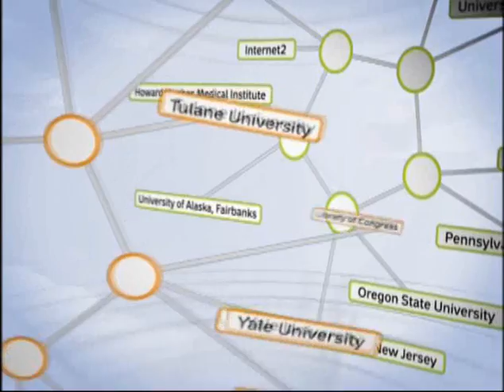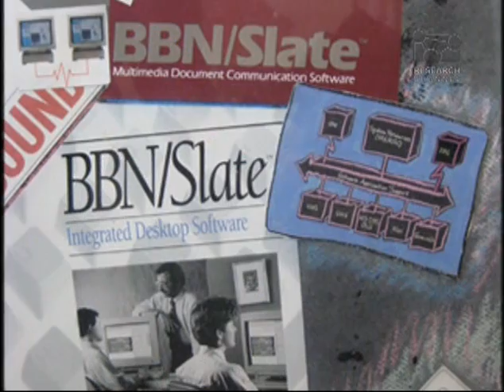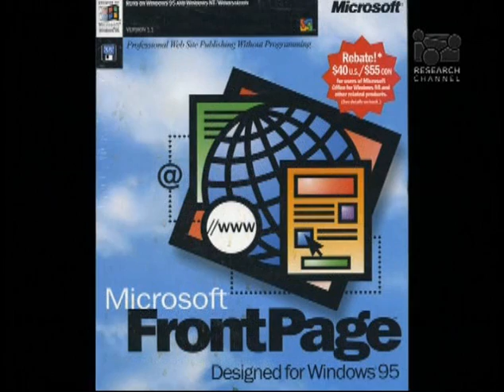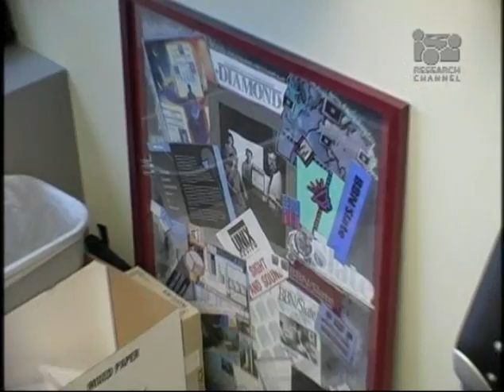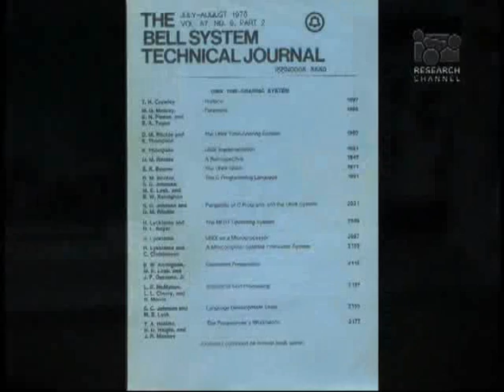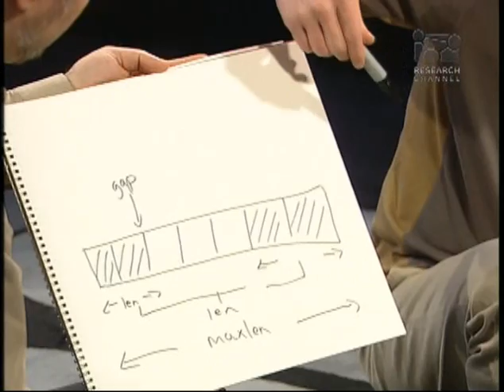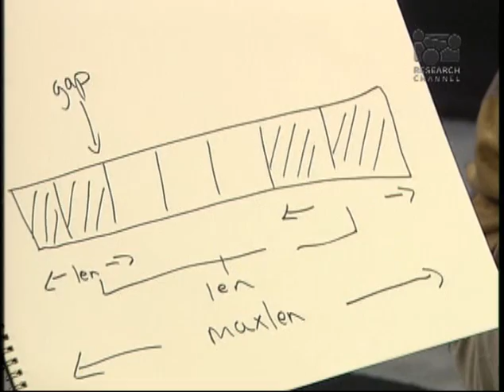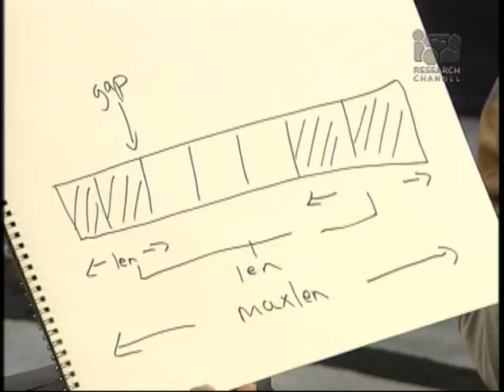Behind the Code with Terry Crowley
In this Microsoft Research program, Terry Crowley, a technical fellow and director of development for Microsoft Office, speaks on his integral role in the early history and evolution of the Internet. It is hard to imagine a time when the Internet wasn't a part of our lives, but it has only been a little over a decade since the Internet became so widespread. Find out more about the internet as Crowley shares his reflections on the Internet, the origins and evolution of FrontPage, experiences in Office and his expectations for where this technology may lead us.